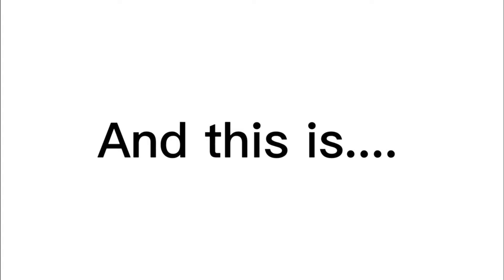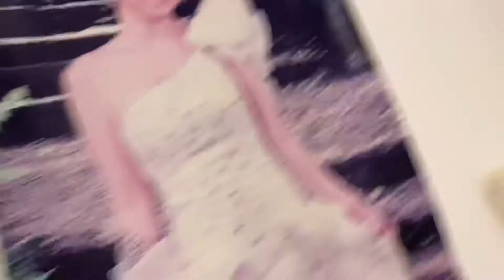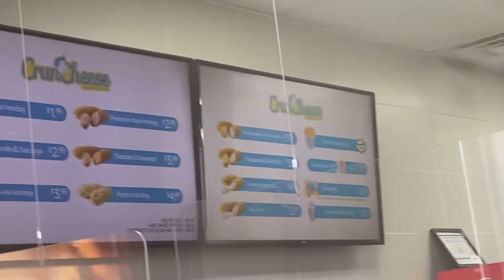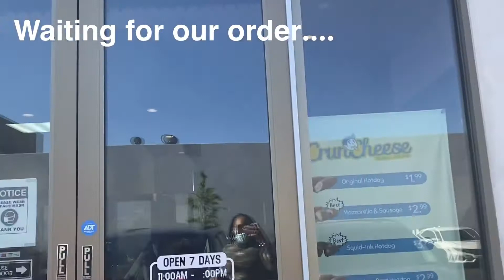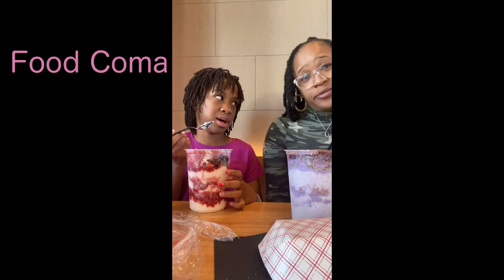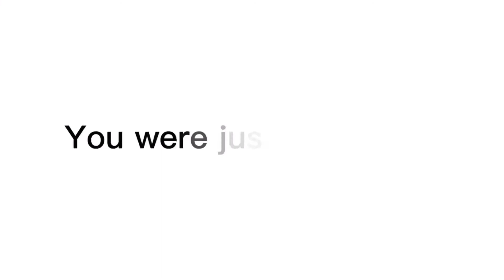New Food Alert!|Vlog| Where have we Been?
We experienced CrunCheese! Korean hot dogs!!! Mmm yum! Look at our review